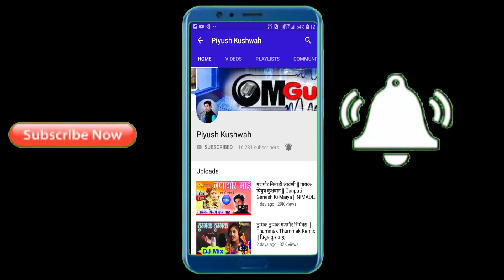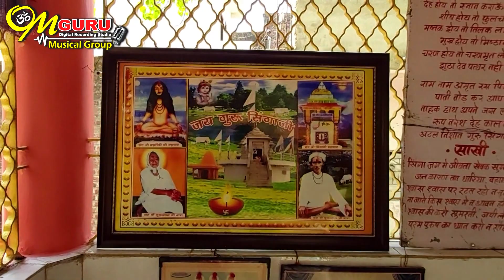सिंगा शरद पूनम को चाँद || संत सिंगाजी भजन || गायक- पियुष कुशवाह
निमाड़ के परम संत श्री सिंगाजी के 501 वे जन्म महोत्सव के उपलक्ष में मधुर भजन
आडियो-विडिओ-रिकार्डिंग
ॐ गुर डिजिटल रिकैडिंग स्टूडियो, खरगोन
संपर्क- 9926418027